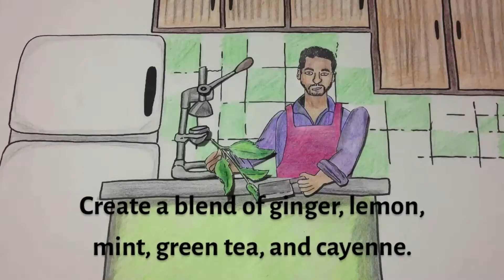The story of Jin+Ja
This is the creation story of JIN+JA as told through a fun animation created by Rachelle Purych